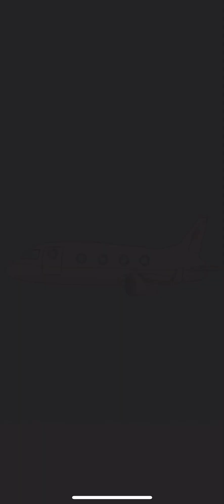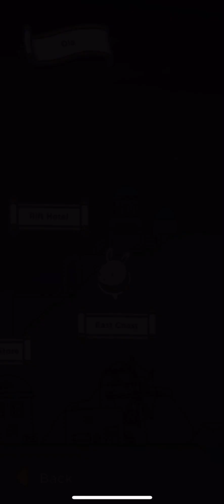Tsuki’s Adventure 2! Introduction and exploring Ola